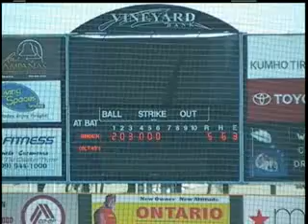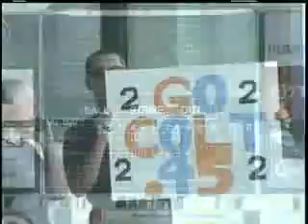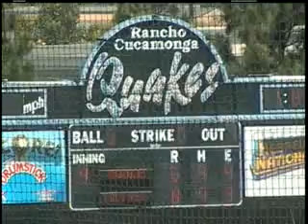PCBL, 2008 LA Single A Division Championship Video Highlights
Shock & Awesome vs Colt 45's